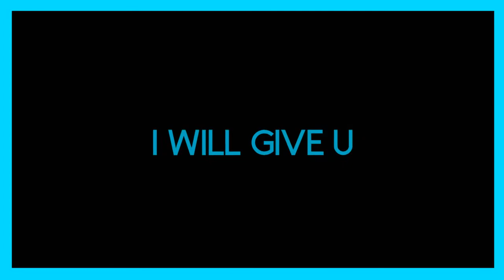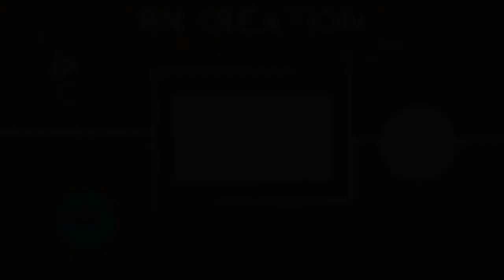💯Free Fire Thumbnail Pack Free To use ⏩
Note:-
All the image/Picture shown in this video belong to the respected owner and not me I am not the owner of any picture showed in this video.All content used Copyright to RN Creation.use or commercial display or editing of the content without proper Authorization is not allowed.

picsart photo editing hair
picsart photo editing happy birthday
picsart photo editing hd
picsart photo editing happy holi